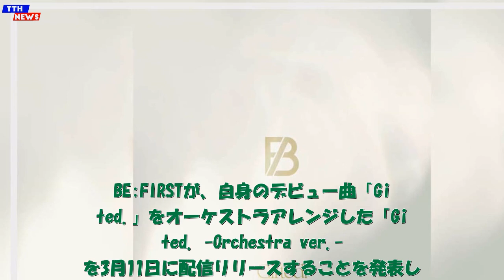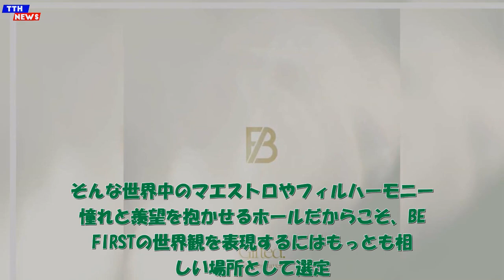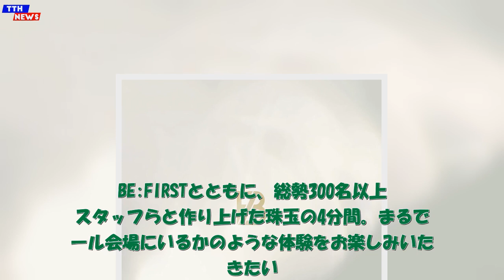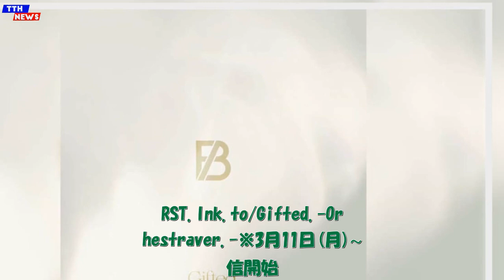TTH- BE:FIRST、デビュー曲「Gifted.」をオーケストラアレンジ